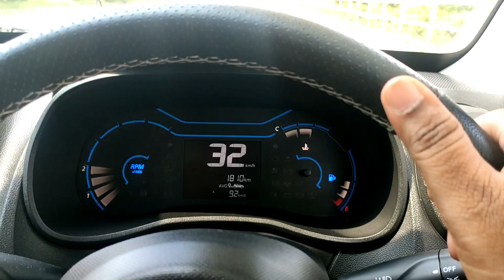জামাই ষষ্ঠীর ভুড়িঁভোজ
Hope all of you like our bengali lifestyle, here also you can get to see our family vlog, couple vlog as well as a pure bengali lifestyle vlog.. Leave your valuable comments, We love to read them. Any suggestions are welcomed..